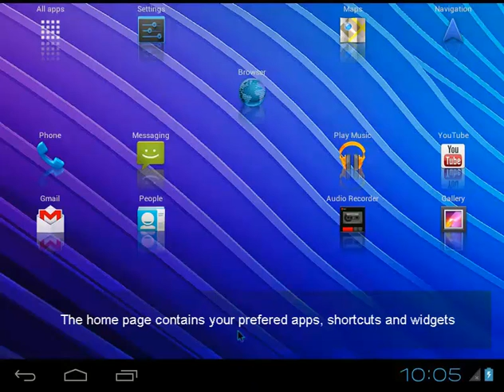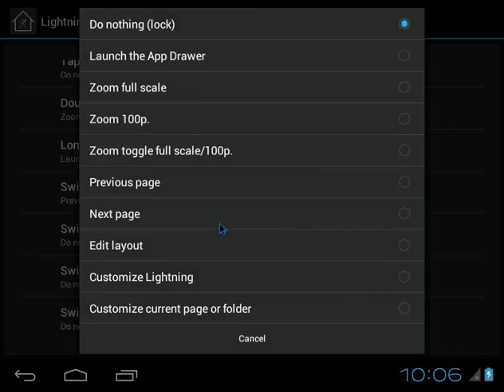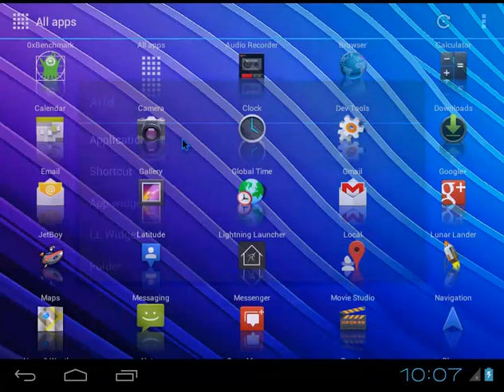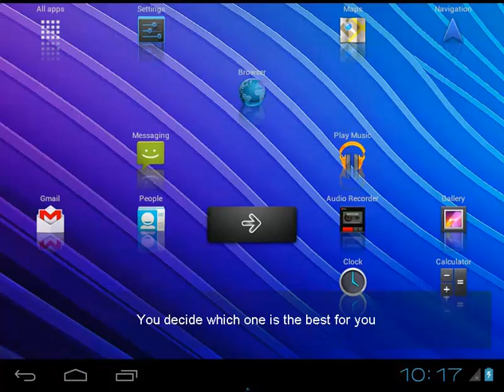Lightning Launcher tutorial - Pages and navigation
This video explains the concept of pages in Lightning Launcher. Pages are likes unlimited surfaces where objects can be put anywhere on the screen. Lightning Launcher supports up to 100 of these pages. Navigation between pages can be done using keys, gestures or pager widgets.